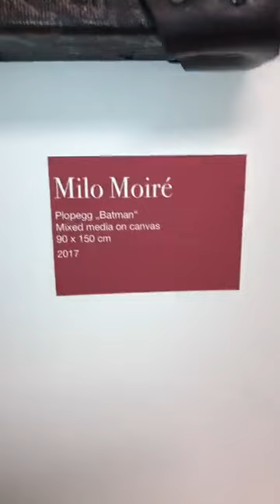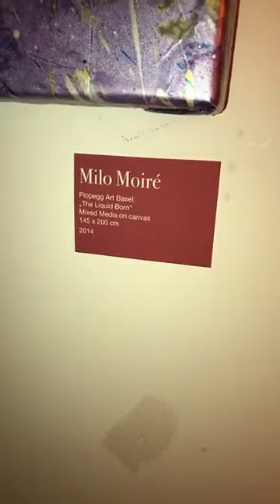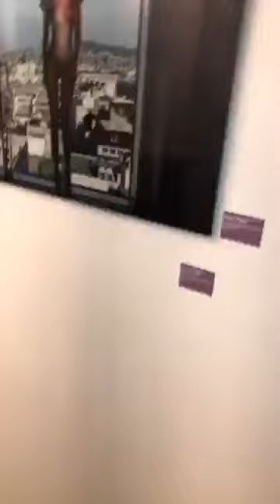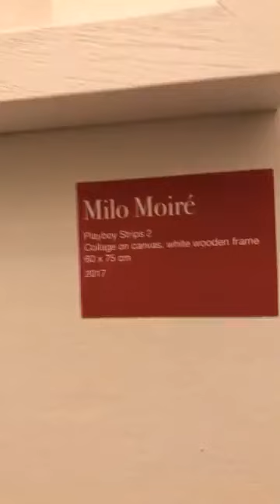Busty amazing swiss nude artist milo moire revealing almost everything in an event!!